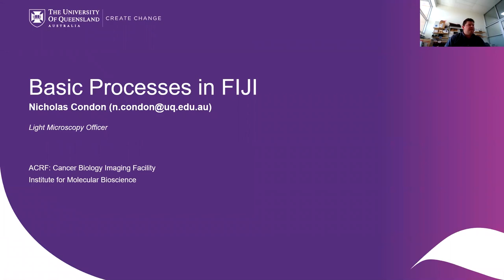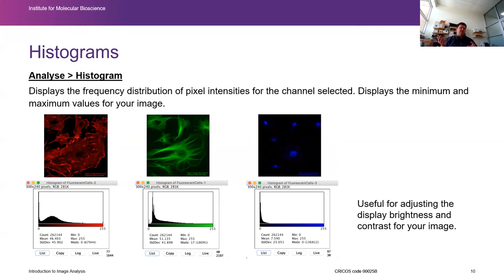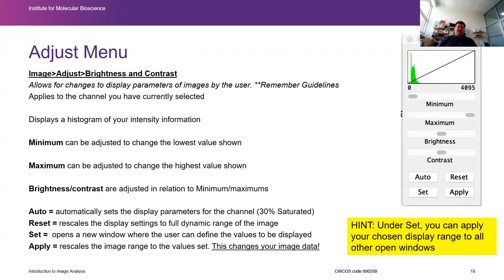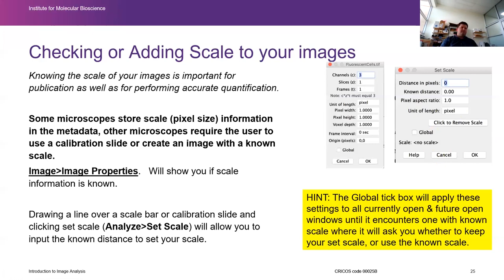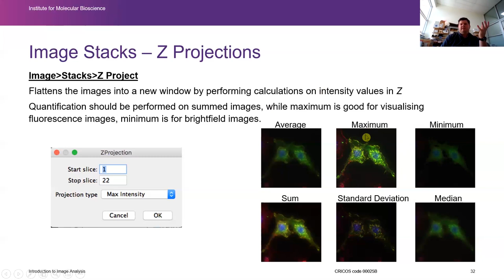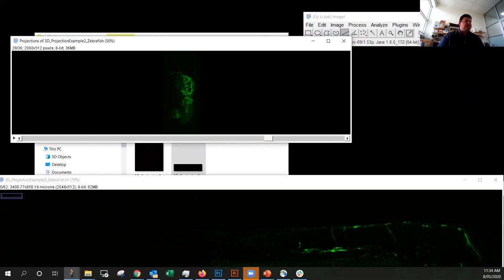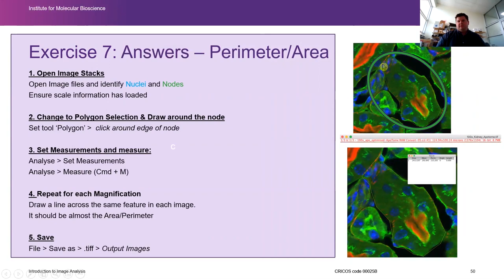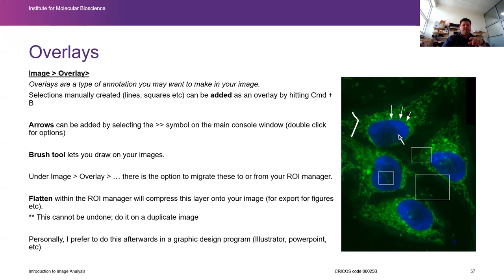Basic Processes in FIJI Workshop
This workshop provides a basic foundation to the open source image analysis program, FIJJ (FIJI Is Just ImageJ). It is intended for people who have never used the program before, or require a re-fresher on how to open images, merge channels, perform projections etc.

Topics Covered
-Opening/Saving/Closing Images (.tifs and Bio-Formats compatible files)
-Merging channels, and dealing with multiple channel images
-Adjusting Brightness & Contrast and using histograms
-Adjusting bit-depth
-Adding scale to images & adding scale bars
-Image Stacks (Montages, Projections, Re-Slicing, Orthogonal Views)
-Basic Measurements (Area, Intensity, Shape descriptors, Line Scans)
-Creating Selections (Manual, ROI Manager)
-Overlays

Workshop Files
To access the exercise files please click on the following link to Google-Drive. Here you can download the complete folder of data and PDFs of the workshop guides (673megabytes).

This video was presented by Nicholas Condon at the ACRF Cancer Biology Imaging Facility at the Institute for Molecular Bioscience at The University of Queensland, Brisbane, Australia.